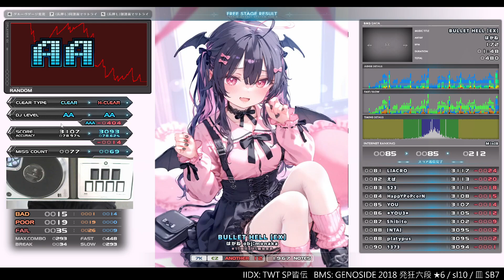★11 BULLET HELL [EX] HARD CLEAR｜発狂BMS